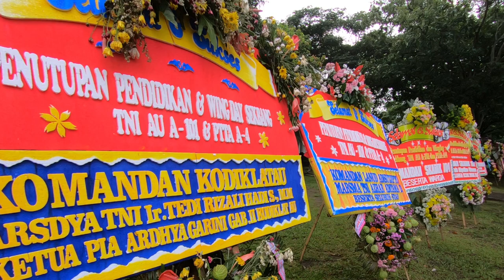ATRAKSI MENDEBARKAN, PESAWAT LATIH TNI AU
Upacara Wingday Sekolah Penerbang (Sekbang) TNI AU A-101 dan Sekolah Penerbang PTTA A-4, di lapangan Jupiter, Lanud Adisutjipto, Rabu (11/1/2022).

Terpilih sebagai siswa terbaik untuk fixed wing,  Letda Pnb Muhammad Ervin Adamy, S.Tr. (Han). Terbaik rotary wing
Letda Pnb Arbiansyah Muhammad Rasyed, S.Tr. (Han)., serta Letda Pnb Alwi Surya Muhammad, S.Tr. (Han) wisudawan terbaik PTTA.

Upacara Wingday, turut dimeriahkan dengan demo udara, flypast pesawat Grob G120 TP-A, pesawat KT-1B Wong Bee, Helikopter EC 120B Colibri, pesawat Cessna, penampilan teatrikal dari para Wisudawan  serta tradisi passing out parade siswa Sekbang.